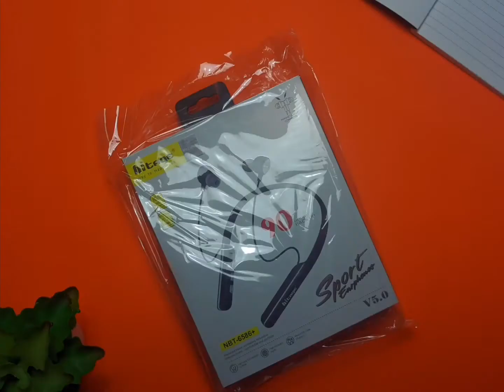Hitage NBT 6586+ Stopmotion Unboxing